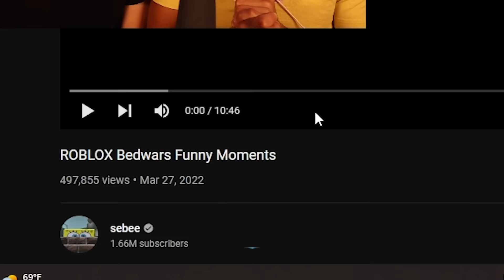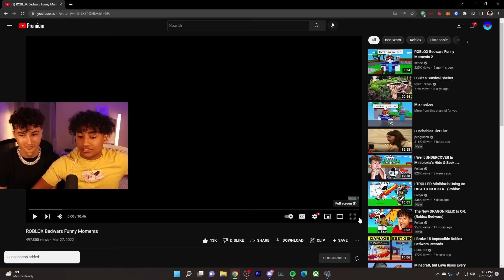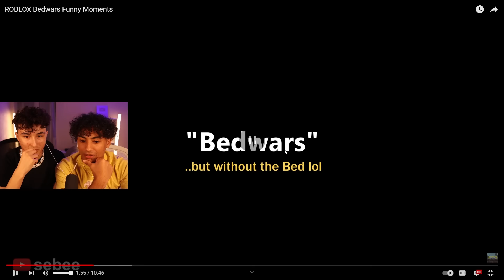We REACTED To The FUNNIEST Roblox Bedwars MEMES..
We REACTED To The FUNNIEST Roblox Bedwars MEMES. This video is SUPER FUNNY and HILARIOUS. Make sure you watch the whole video to find out what happens.

--Socials--